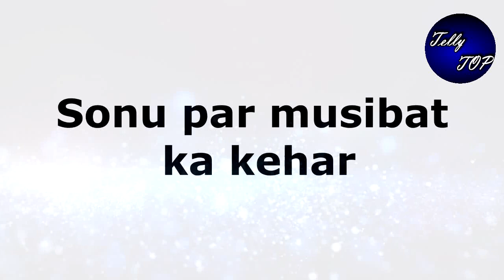ISHQ PAR ZOR NAHI || ISHQI की समझदारी बनी SONU के लिए खतरा